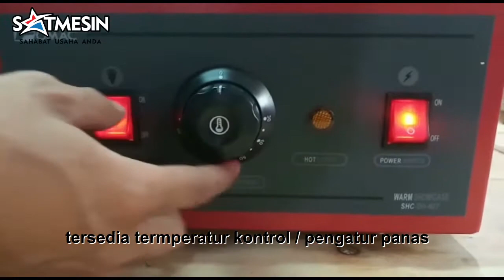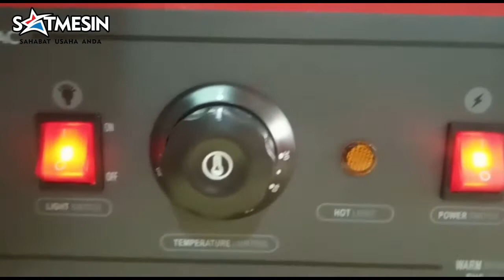Showcase Machine SHC-DH-827 / Showcase Penghangat Makanan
Spesifikasi :
Voltase : 220 V
Frekuensi : 50 Hz
Power : 1.200 Watt
Temperatur : 50°C – 85°C
Berat Mesin : 28 Kg
Dimensi Mesin : 63 x 44 x 61 cm

Alamat Showroom dan Servis Centre  Rukan Golf Lake Residence Blok Venice B37 Cengkareng - Jakarta Barat WATLP  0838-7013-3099 SATMESIN-PUSATMESIN E-Catalog satmesin•comkatalog